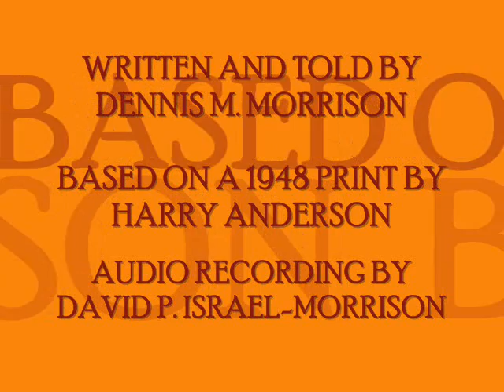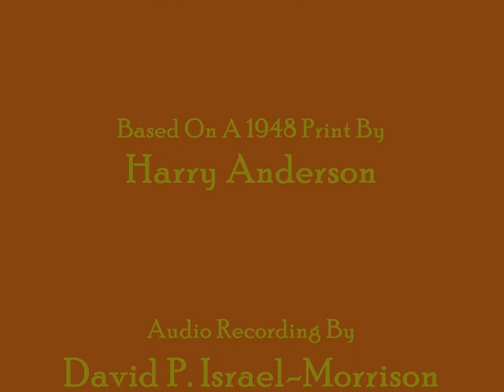LESSONS FROM BY BIBLE PRINT COLLECTION: JESUS HEALER & SO MUCH MORE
I wrote this based on the described print.  I used only my own feelings on a deeply personal Savior.